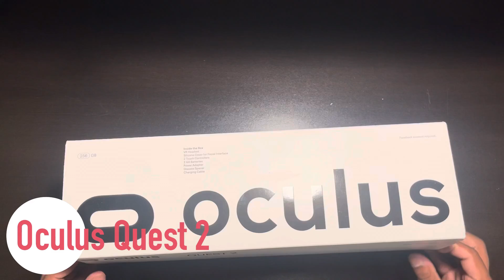Store sold me a used Oculus Quest 2 - Disappointed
Store sold me a used Oculus Quest 2. I paid full price to get the oculus for the first time, came home to share my experience with my YouTube community and found out that it was used. It was pretty dirty and looks like someone returned it and store just put it on sale as it is. I was pretty disappointed.